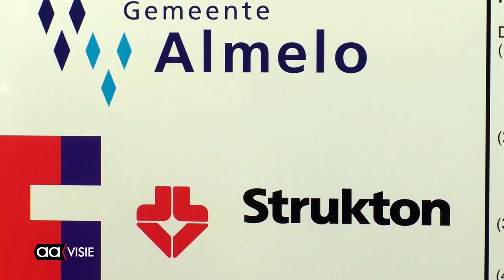Nieuw traject van fietssnelweg F35 geopend in Aadorp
Wethouder van verkeer Arjen Maathuis opende samen met de Fietsersbond een nieuw traject van de fietssnelweg. Het traject vanaf de Westermaatweg in Almelo tot aan Vriezenveen is nu gereed.

Het bestaande fietspad is vervangen door een compleet nieuw fietspad dat aan de voorwaarden van de F35 voldoet. Dit is het eerste traject van de F35 waarbij een duurzame cementloze betonconstructie is toegepast. Het fietspad is voorzien van ledverlichting met bewegingsmeldingen.